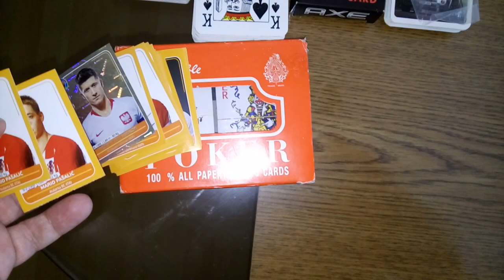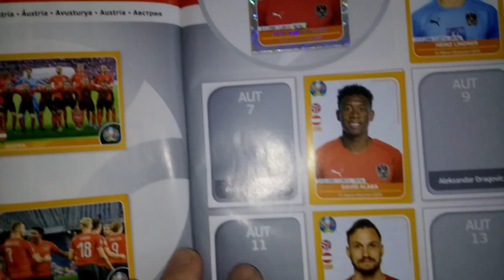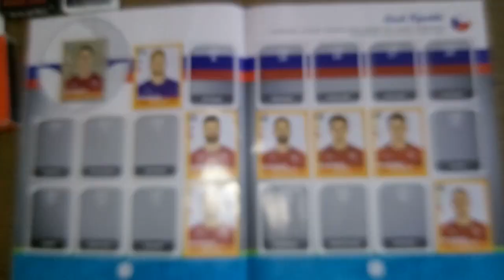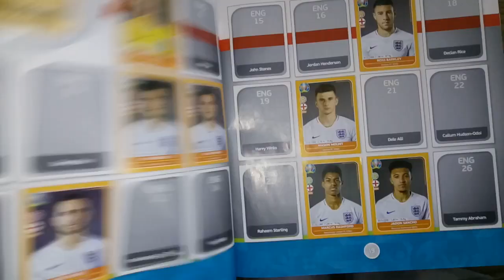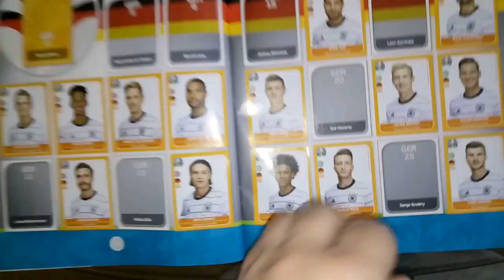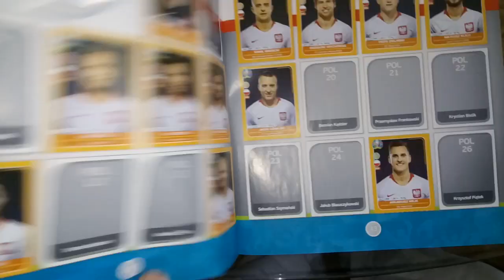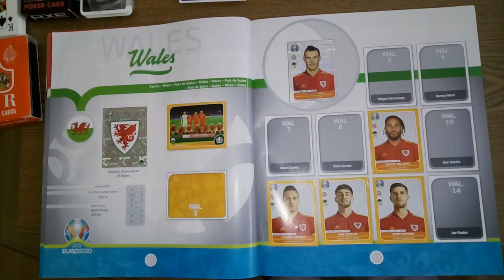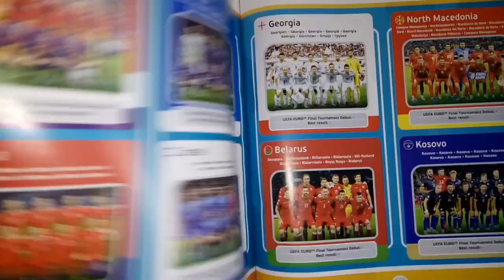Panini EURO 2020 PREVIEW Sticker Album►►ALBUM CONDITION AFTER 2 DAYS ►► Top Best🔝🔝🔥🔥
😉💪👑All for you People-,hello , Top Best🔝🔝💜💜💜►▼👇
sport-GEAR,Entertainment -GAMES--MUSIC--ETC.